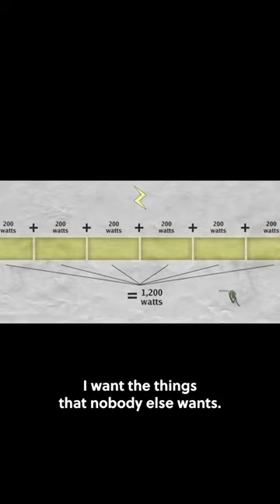Episode 211 — Michael Reynolds: Earthships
If you haven’t noticed lately, housing has become unaffordable at about the same time in America that our environment has become dirtier and unhealthy. How do we move forward as a society with these very formidable obstacles standing in our way?

Architect Michael Reynolds shares how he has perfected the Earthship concept that uses natural and repurposed materials to build ecologically sustainable dwellings to make the world a safer and nicer place in this very homey Living 4D conversation.

For Living 4D listeners: Save 10 percent on Earthside Academy program sessions by mentioning the Living 4D with Paul Chek podcast when you sign up.

Learn more Michael’s work at his Earthship Global and on social media via Facebook Instagram and YouTube

Watch Paul's full conversation with Michael Reynolds on YouTube at
or listen to it and read the show notes on our